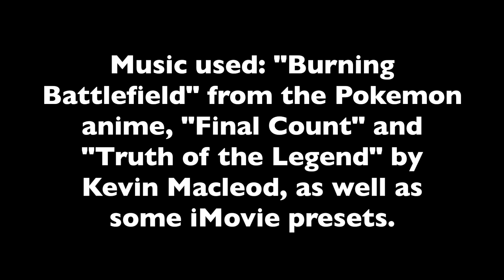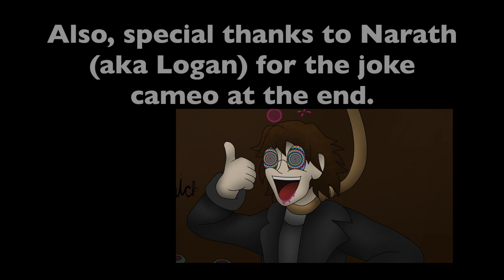Stop Motion Pokemon Battle: Aggron vs Alolan Golem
Thus, my next Stop Motion Pokemon Battle!
Unlike my previous Pokemon Shorts where it mostly featured Wild Pokemon, or Pokemon who don't seem to be directly influenced by trainers, this short is a full on Trainer battle. And because Pokemon Sword and Shield were announced not too long ago, I got the idea to make these trainers British. or whatever my voice is trying to convey when thinking about 19th century Britain (I apologize if this ends up offending anyone who happens to be British).

And as the ending dictates, Next Time is a Minecraft Video.

Aggron
Item: Aggronite
Ability: Rock head, then Filter.
Moves: Iron Tail, Iron Head, Earthquake, and Superpower.

Golem
Item: Groundium Z
Ability: Galvanize... or Magnet Pull (didn't really come into play anyways)
Moves: Rock Blast, Rollout, Earthquake, and Wild Charge.